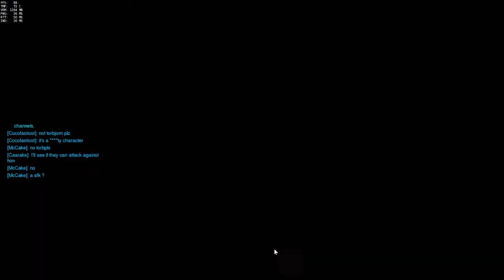OVERWATCH #3 COMPETITIVE ZARYA O SOM PARECE BOM